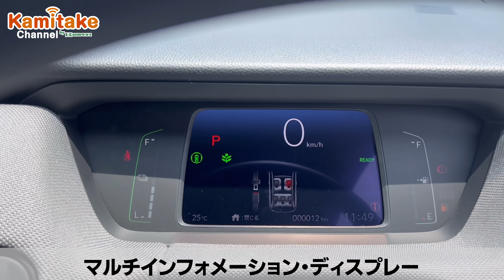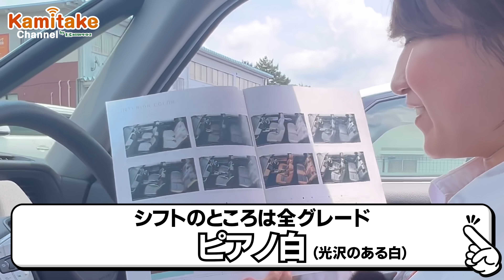【フィットCROSSTARハイブリッド】HOMEと比較しながら内外装レビュー！ちょうどいいコンパクトカーはこれ！ホンダFITクロスターe:HEV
ホンダの大人気コンパクトカーフィットのクロスオーバースタイル、クロスターの内装、外装、荷室、オプションについてレビューしました。
※今回紹介しているフィットは2022年8月先行発表のマイナーチェンジ前になります。
※マイナーチェンジ2022年8月発表、10月発売スタートです。

紹介スタッフ小林くんも激オシのホンダフィット。
コンパクトカーのイメージが変わる、内装の質感とデザイン。
どんな用途にも使いやすいシンプルなコンパクトカーとしておすすめです！マイナーチェンジ後、改めて現車が用意でき次第ご紹介します！

◆紹介車両
ホンダ　FIT　CROSSTAR e:HEV
サーフブルー＆ブラック
車両本体2,288,000円（FF）

■普通車の新車が超低金利1.99％で！

■お車購入のご相談はこちら！専用LINEアカウント

■諏訪田　ものまね特訓中宣伝担当

【カミタケチャンネル】
軽自動車未使用車専門店のカミタケモータースのスタッフが
楽しいカーライフをご提案するために、オールメーカーの車で
ドライブ・検証・車種紹介　にチャレンジしています。

〈カミタケモータース枚方店〉
所在地:〒573-0005大阪府枚方市池之宮２丁目３０−６

〈カミタケモータース奈良店〉
所在地:〒630-8001 奈良県奈良市法華寺町４６０